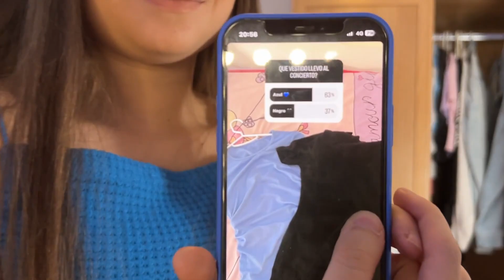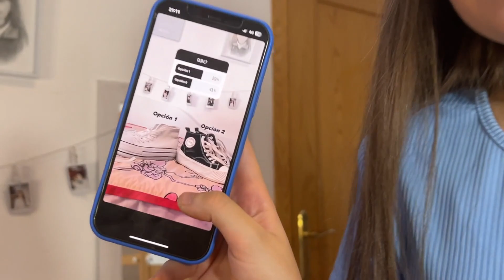VOY DE CONCIERTO CON MIS AMIGAS Y VOSOTROS ELEGÍS MI OUTFIT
En éste video VOY DE CONCIERTO CON MIS AMIGAS Y VOSOTROS ELEGÍS MI OUTFIT, voy a un concierto y no sé qué ponerme y os pido que vosotros elijáis mi outfit, os voy poniendo la foto por instagram y elegís entre las dos opciones que os digo, también os grabé algo del concierto que por cierto iban dos DJS uno de ellos era Agustín de la serie la que se avecina y de cantante Henry Méndez, estuvo genial y lo pasamos muy bien, espero que os guste el video, OS ADORO

MUCHAS GRACIAS POR UNIRTE

raqueliix